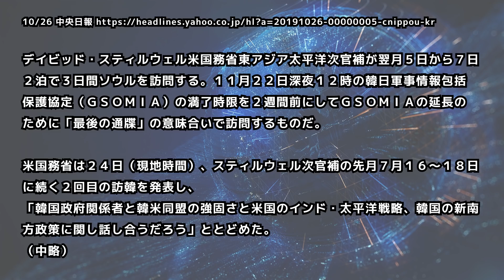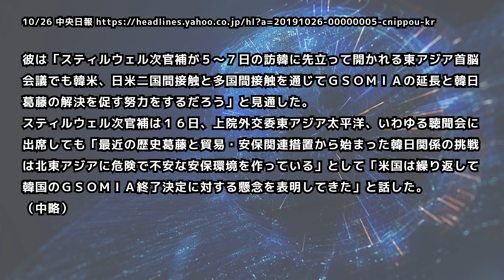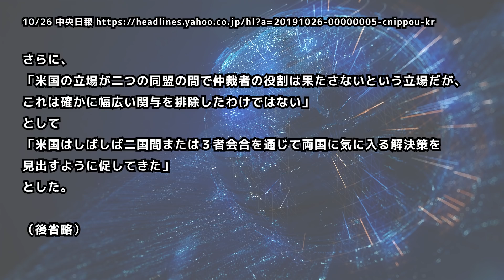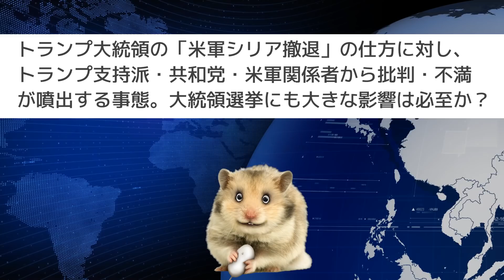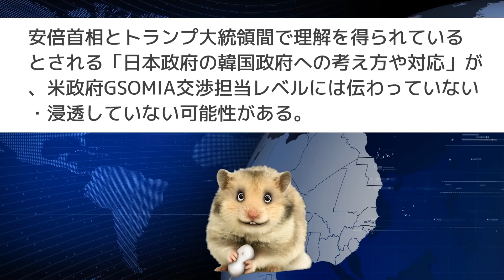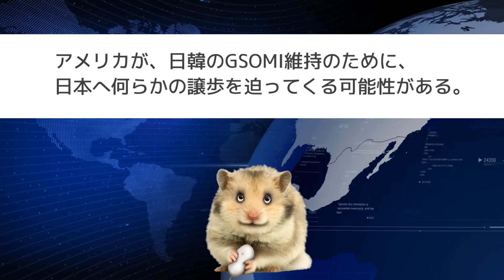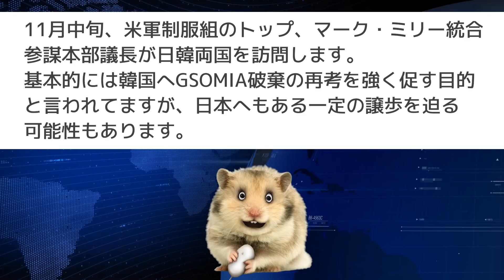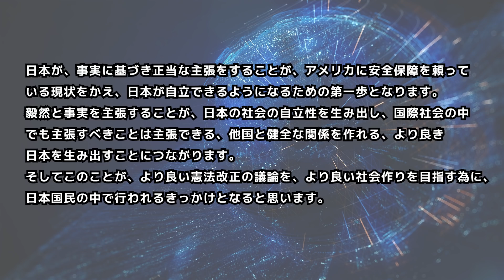GSOMIA終了目前! 米が日韓両国に譲歩迫る!?日本は自立できる、より良き国家創りを目指すべき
11月23日、GSOMIA終了を控え、米政府が韓国政府への再考を強く促しています。11月には米側が活発な動きを韓国へ見せる中、どうやら日本にも働きかけがあるようです。もしかすると米政府は日本政府に対しても日韓情勢において、何らかの譲歩を求めてくるかもしれません。検証します。